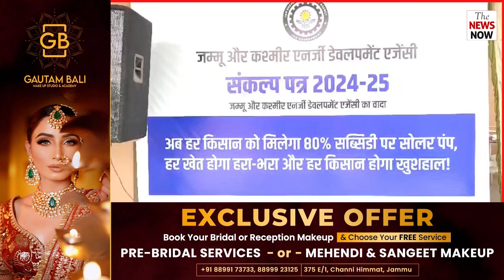Samba: JAKEDA ने सिंचाई पंपों को सौर ऊर्जा से उपयोग के संबंध किसानों के लिए एक जागरूकता कार्यक्रम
Samba: JAKEDA ने सिंचाई पंपों को सौर ऊर्जा से उपयोग के संबंध किसानों के लिए एक जागरूकता कार्यक्रम का आयोजन किया